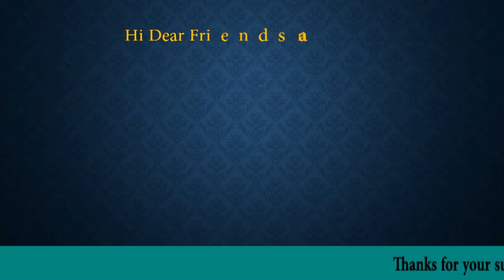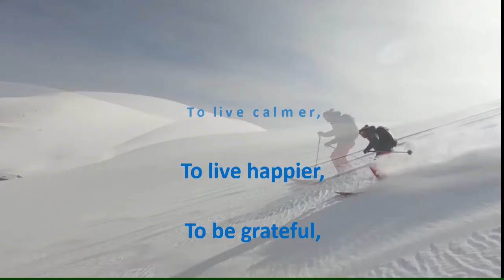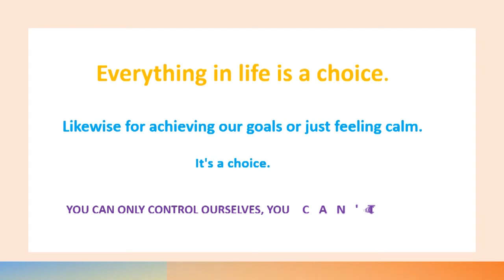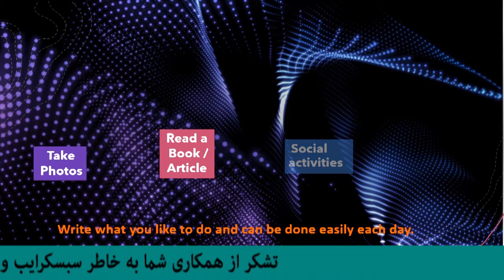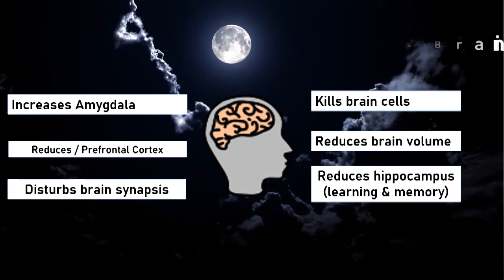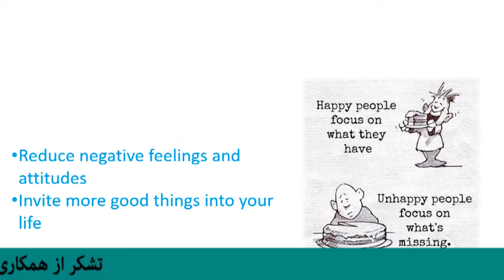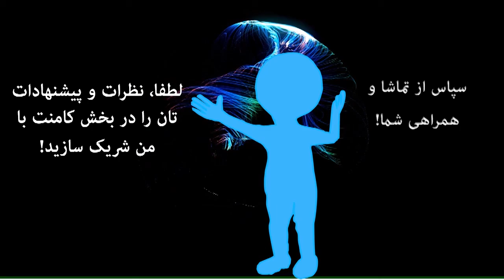تمرکزحواس قسمت دوم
تمرکز حواس